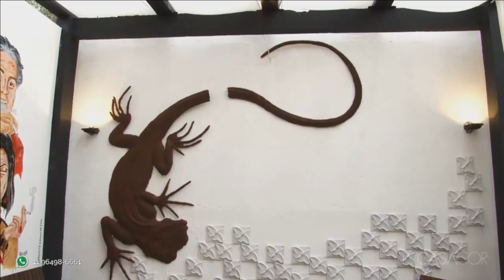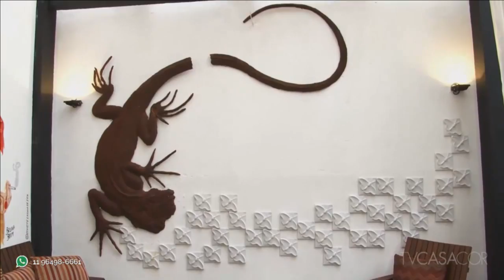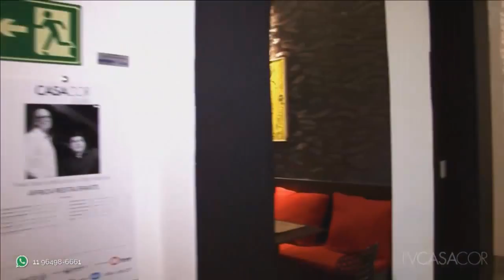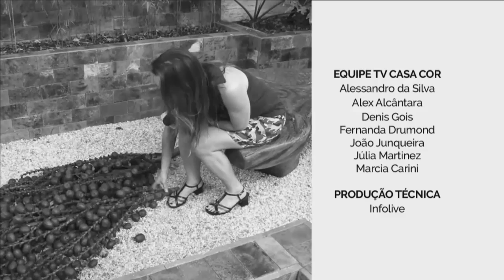Restaurante com tema África na CASA COR Goiás 2016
Pedro Paulo do Rego Luna e Thiago Siquieroli assinam o Restaurante da CASA COR Goiás 2016. O ambiente é todo ambientado no tema África. A TV CASA COR mostrou todos os detalhes do espaço. Curta e compartilhe!